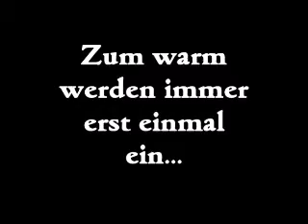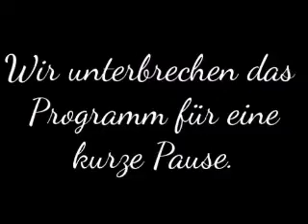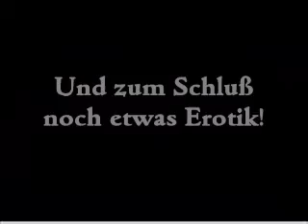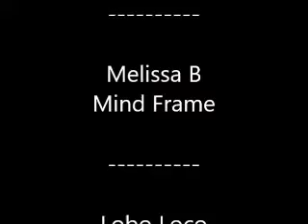Fotoshooting mit VC Foto TV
Lieber Michael,

Danke Dir für den tollen Aufenthalt in Köln.

Schaut auch bei mir vorbei :-)

oder

Freue mich über Eintrag ins Gästebuch :-)